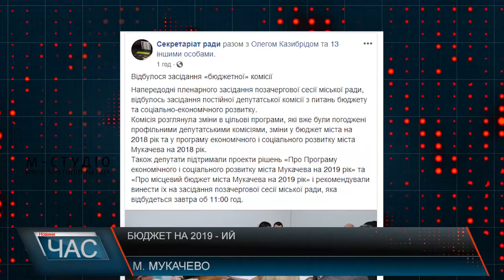Бюджет на 2019-ий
Сьогодні у Мукачеві відбулася бюджетна комісія,основним питанням якої стало прийняття бюджету на 2019 рік. Не дивлячись на те, що бюджет міста зріс і наступного року це буде 1 млрд. 220 млн. гривень, до багатьох витрат у депутатів є питання.